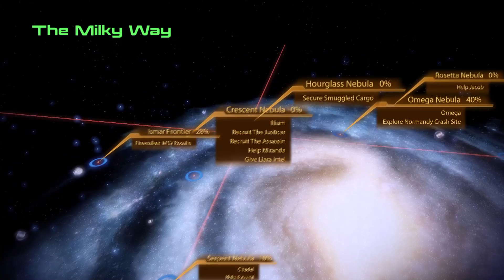Let's Play Mass Effect 2 (Blind) - 21 - Shady-ish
Im far too amused by my own stupid jokes.